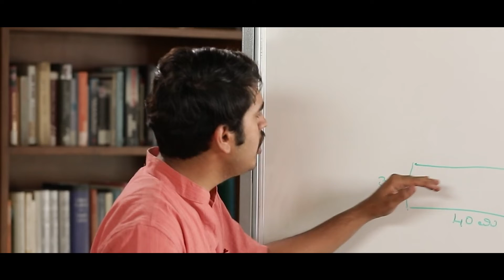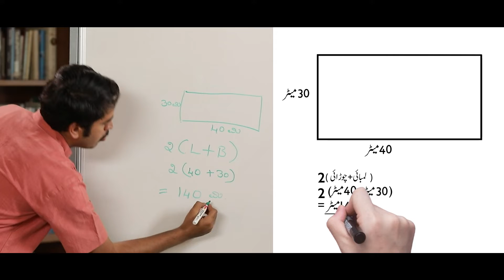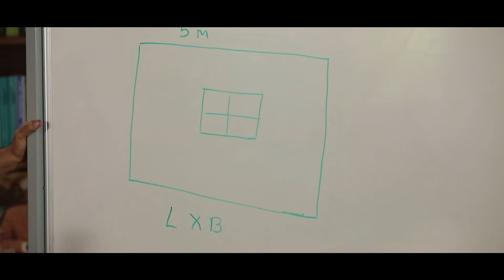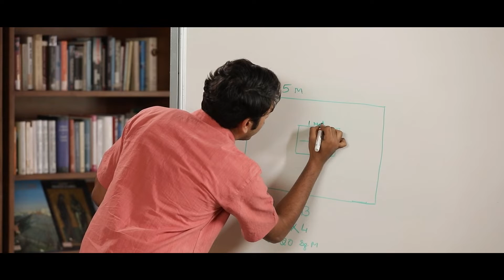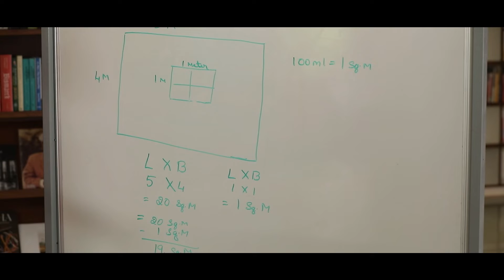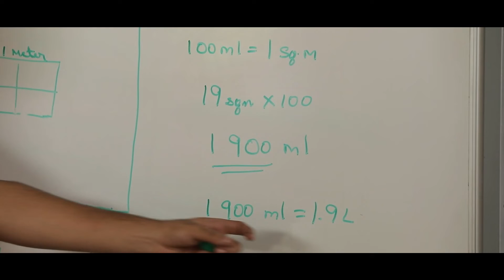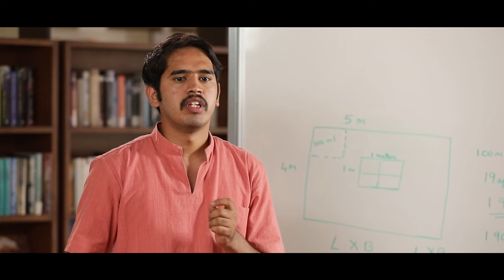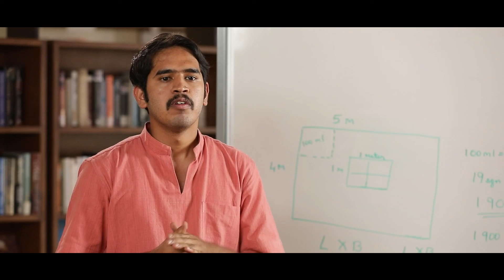Area and Perimeter - Real-life Applications and Misconceptions (Urdu)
Real Life Applications of Area & Perimeter and common Misconceptions
A training video in Urdu, on how to help children learn the concept of 'Area and Perimeter' while applying the concepts in real life and overcome common misconceptions.